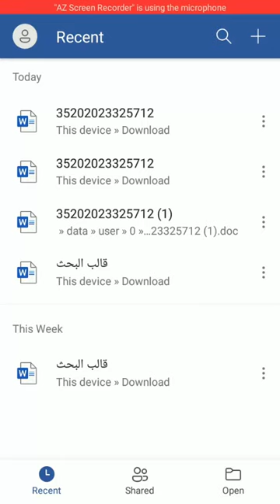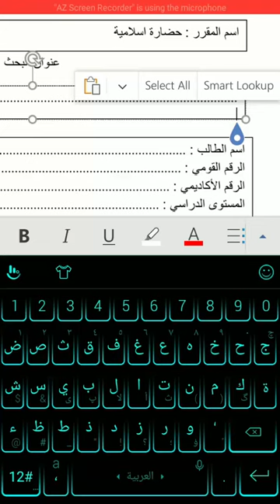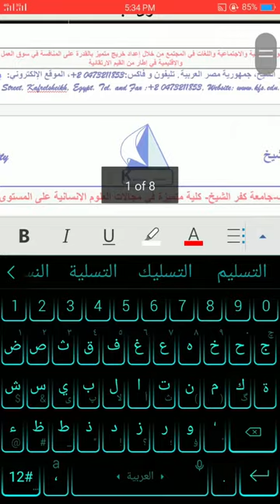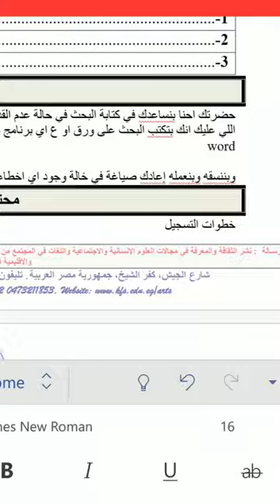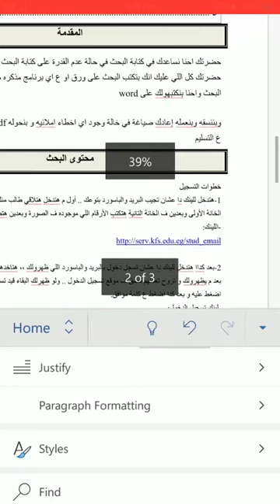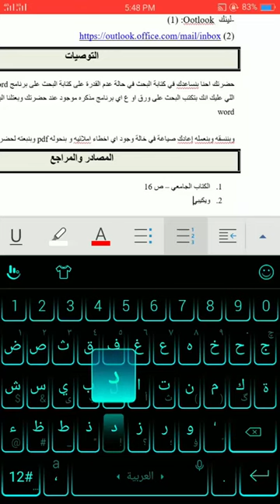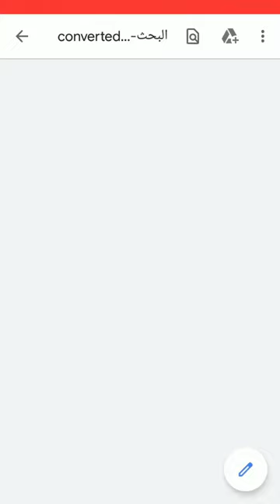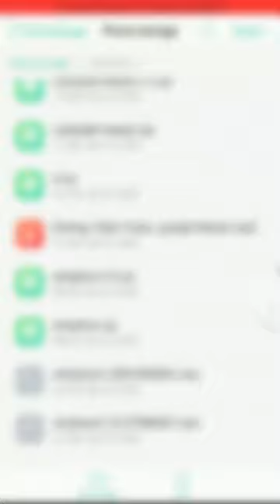كتابة البحث الجامعي Word وتحويله PDF علي الهاتف